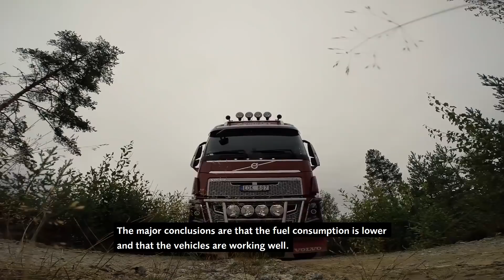90-tonne vehicles tested on forest roads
Is it really possible to operate 30-metre, 90-tonne timber trucks on ordinary forest roads, while also reducing fuel consumption and carbon dioxide emissions by up to 20 percent?

Results from tests that was started in 2009 in the county of Norrbotten in northern Sweden show this is indeed the case. 90-tonne rigs have been tested under various conditions over seven years.